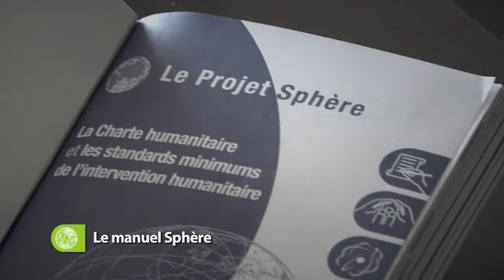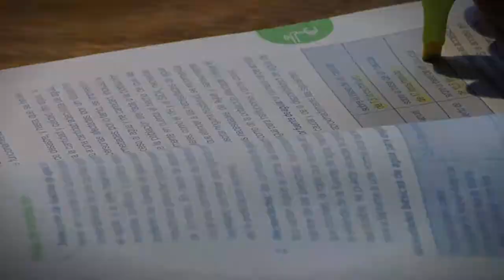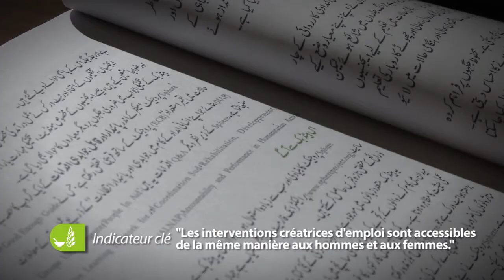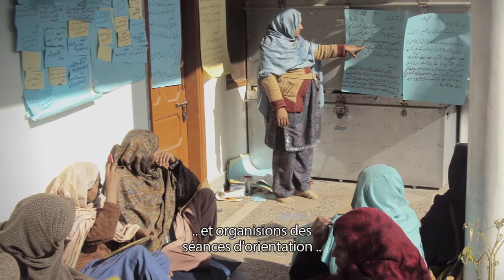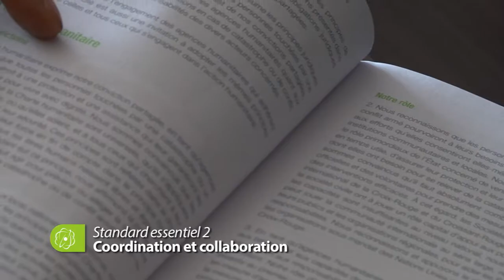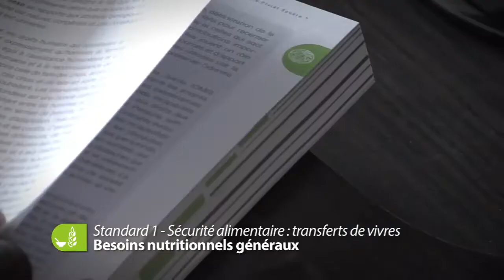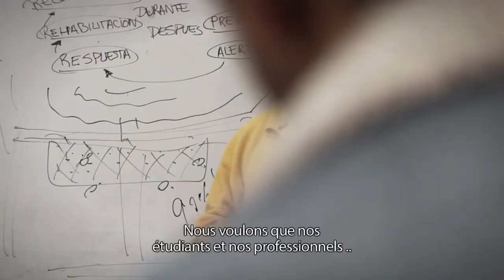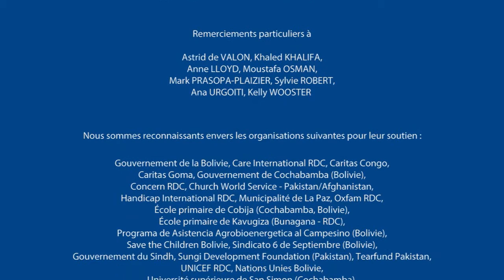SPHERE PROJECT - LES STANDARDS HUMANITAIRES A L'EPREUVE DU TERRAIN VF